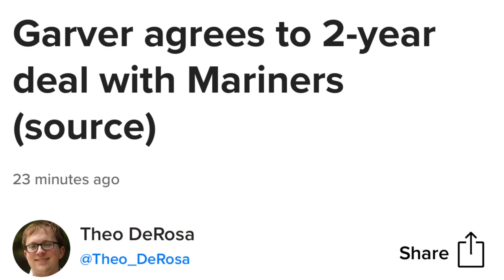Mitch Garver Signs with Seattle Mariners!